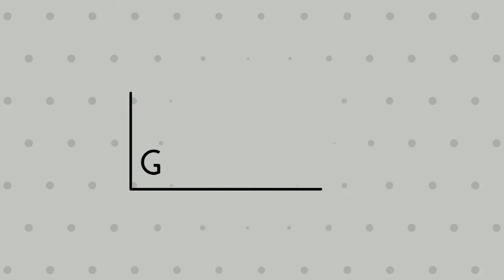जीवन वृक्ष - 147; जीवन में सही निर्णय कैसे लें